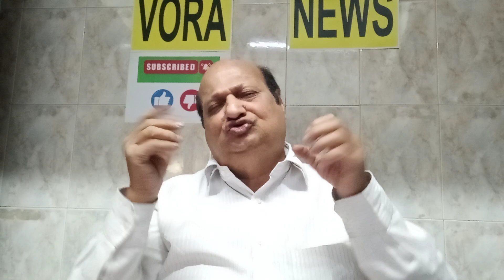1.BEST VORA NEWS.11.2.2022